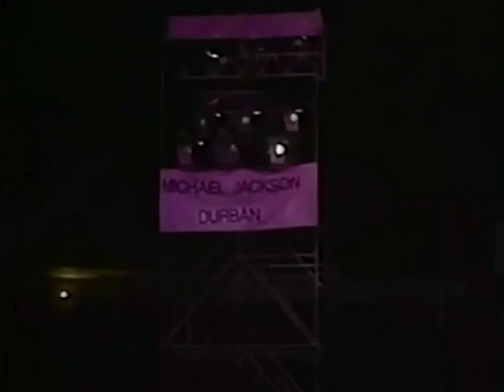Michael Jackson Heal The World Live Durban 1997 50fps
Social medias :
Follow my friends that helps me with MJ Footage:

Yeah, $ony and Michael Jackson Estate are the legal owners of this material. My intention is not to sell anything nor to damage their "very low income".